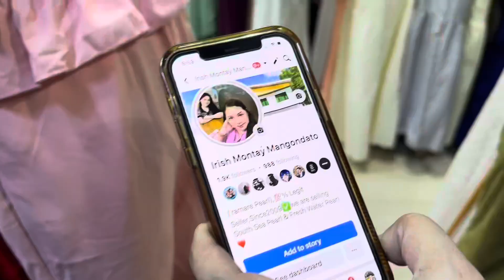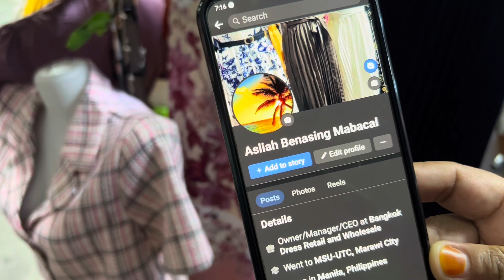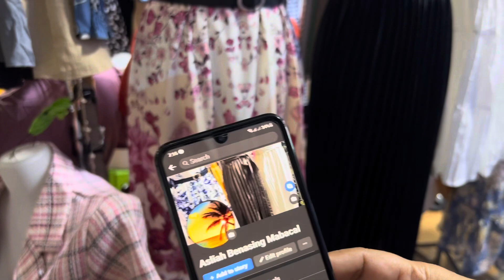TAYTAY TIANGGE: Affordable BANGKOK OUTFITS & Men Shirts & Shorts | Eugene Tiangge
xoxo

Kay D.